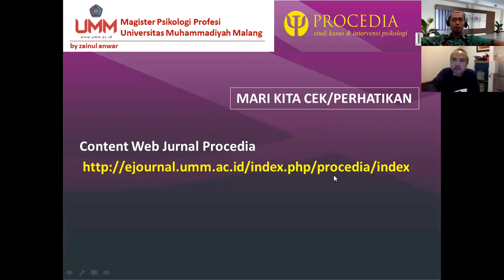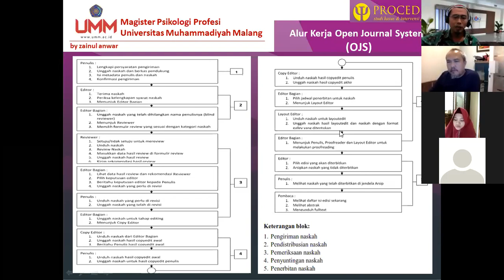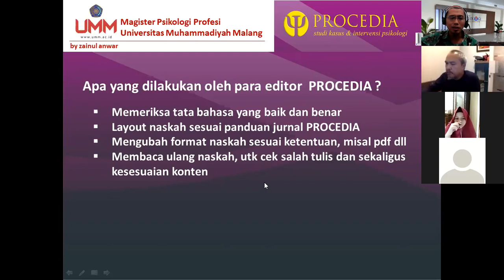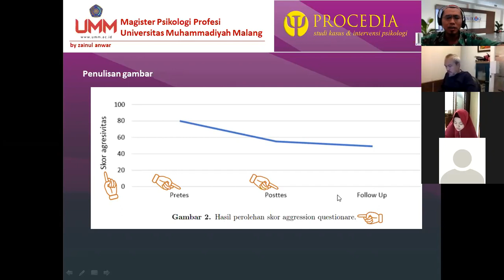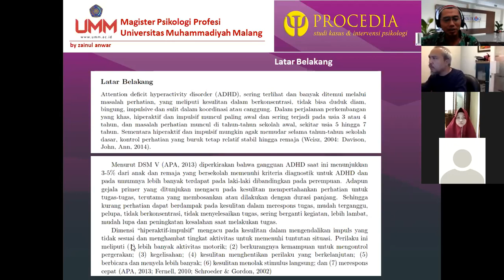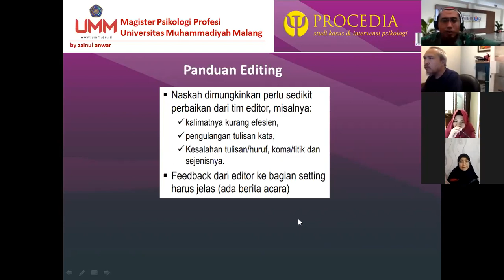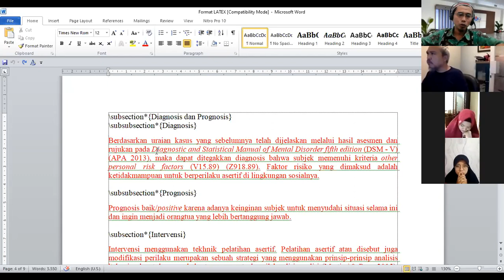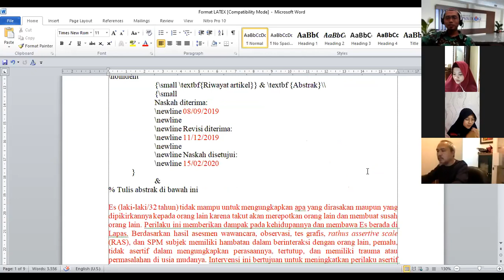Short Training Editor Jurnal Procedia 2020